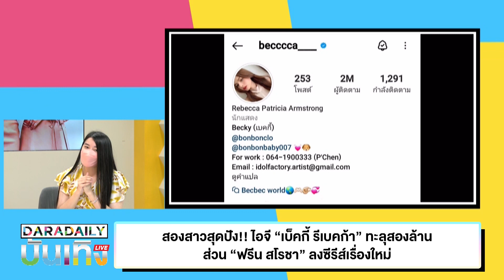สองสาวสุดปัง!! ไอจี “เบ็คกี้ รีเบคก้า” ทะลุสองล้าน ส่วน “ฟรีน สโรชา” ลงซีรีส์เรื่องใหม่